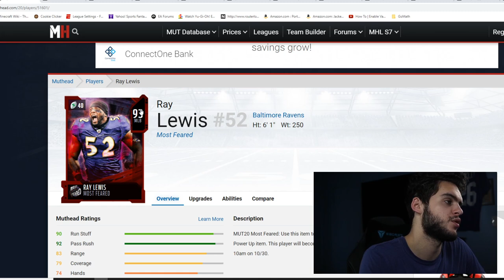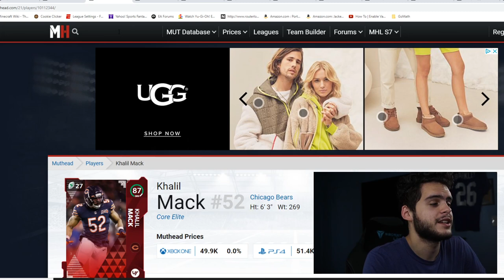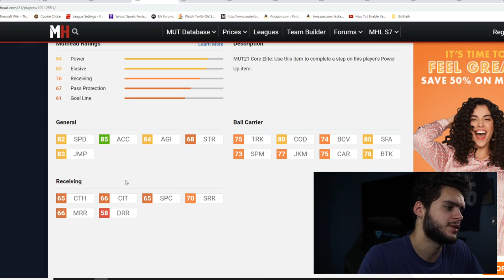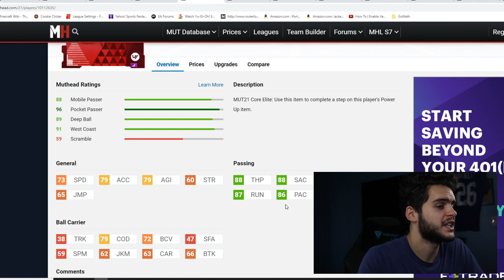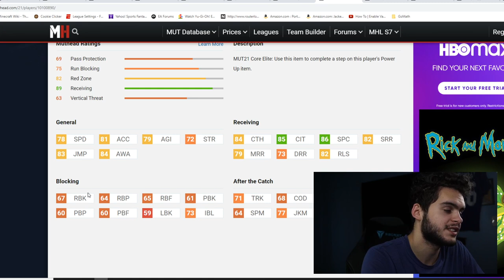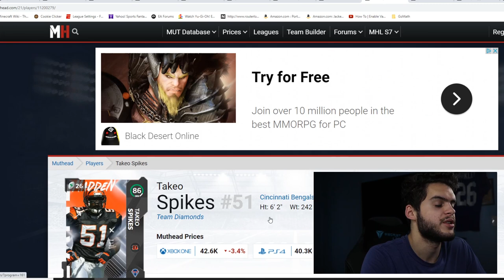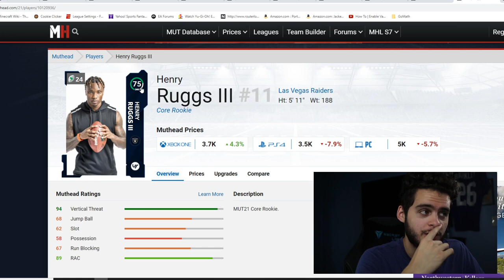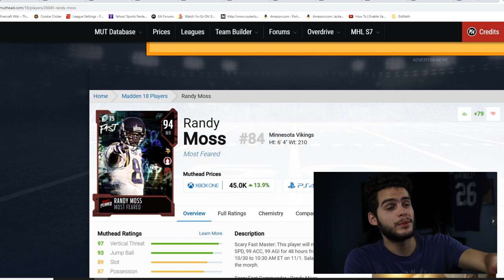MOST FEARED PROMO! ALL MASTER, AND HERO PREDICTIONS! SCARY STRONG, FAST, AND SHARP! | MADDEN 21